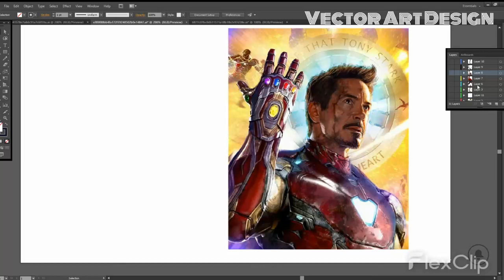Iron Man Art